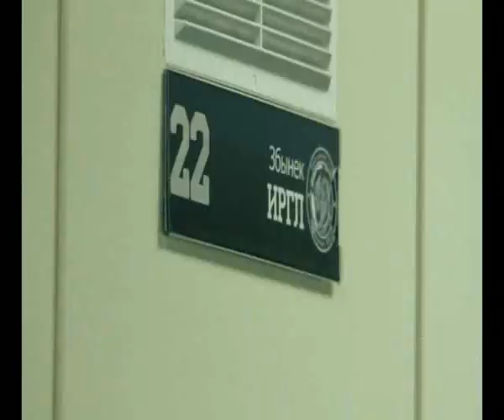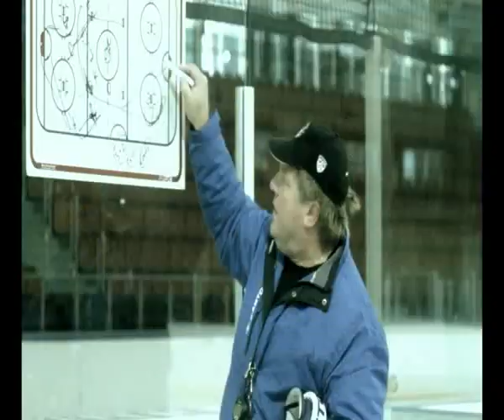Имиджевый ролик Динамо Минск сезон 2011 2012